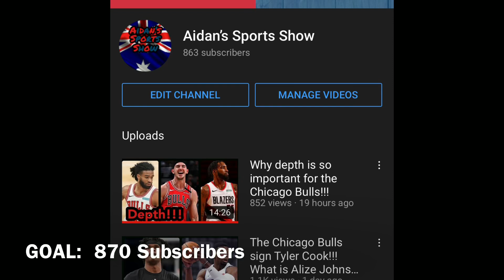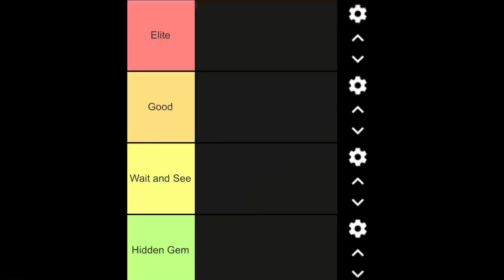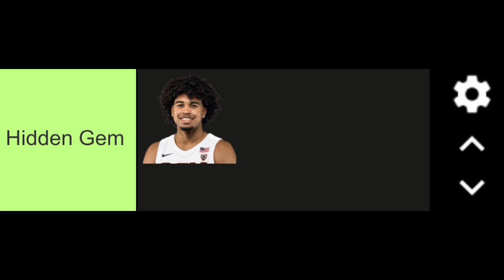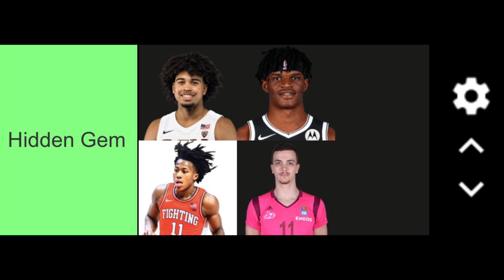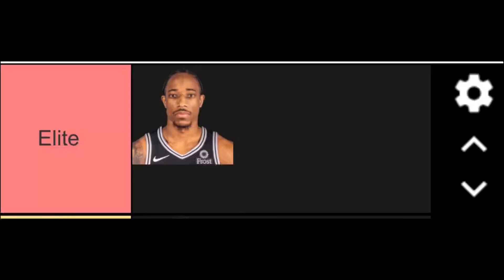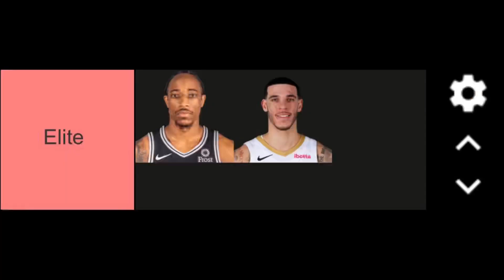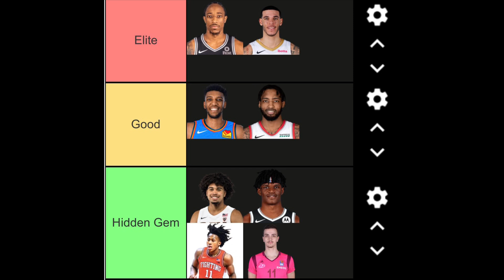The Chicago Bulls offseason Tier List!!!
Bulls Nation, today we talk more about the Chicago Bulls as I finally get to talk about the tier list video I wanted to do for a while!!!

Please keep in mind that it is my opinion and to be respectful amongst everyone else’s opinion in the comments below!!! Hopefully you can enjoy and please feel free to let me know your tier list below!!!